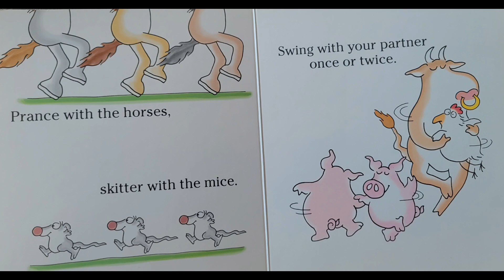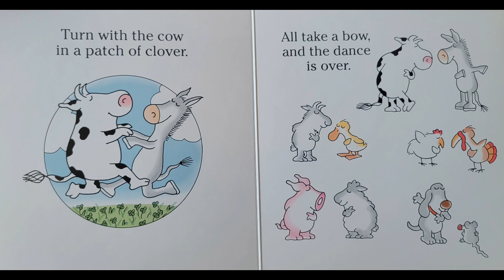Barnyard Dance! By Sandra Boynton KIDS READ ALOUD BOOK 📚